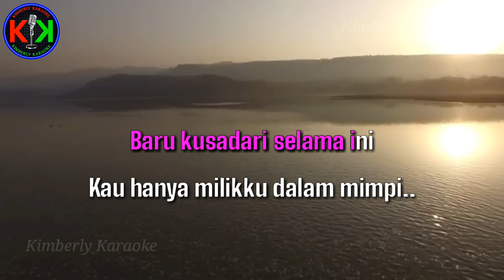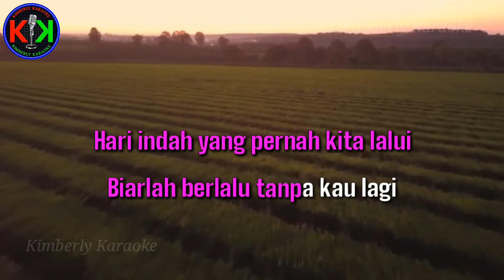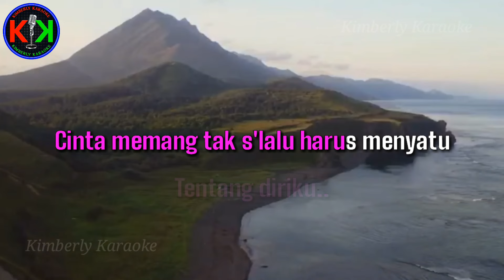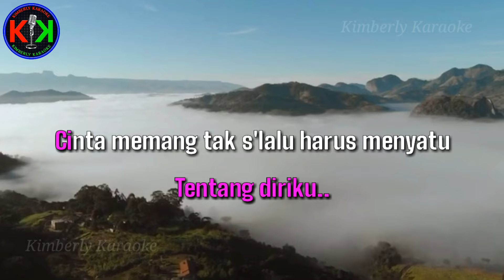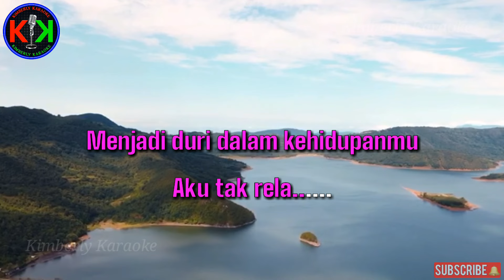KAU TELAH BERDUA|Cipt.Pance F.Pondaag|KARAOKE & LIRIK(A=do/Wanita)